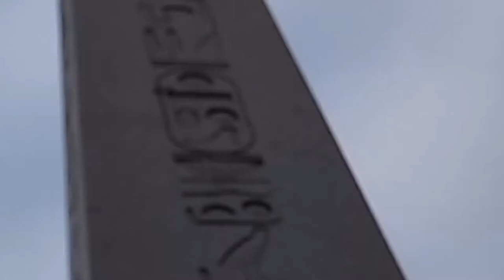МОЯ ПОЕЗДКА В ТУРЦИЮ || ГОРОД СТАМБУЛ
В этом видео я вам покажу ГОРОД СТАМБУЛ!!!